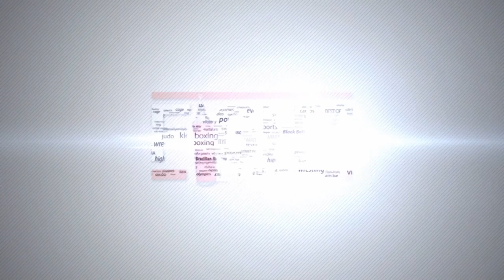MTGP8/KGP2 Athens Part1: I.Myrtinis vs K.Konstantakopoulos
KGP2 NEW HEROES SUPERFIGHTS
K-1 3X3min -67kg SUPER FIGHT
ILIAS MYRTINIS (Old School) V KOSTANDINOS KOSTANTAKOPOULOS (CFA)
Winner: ILIAS MYRTINIS